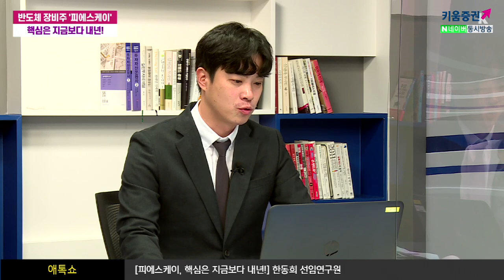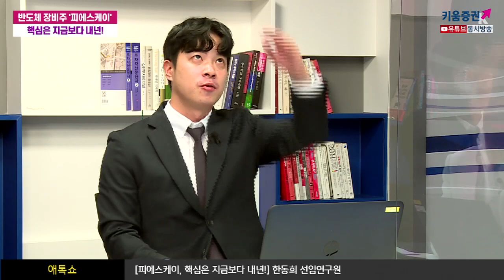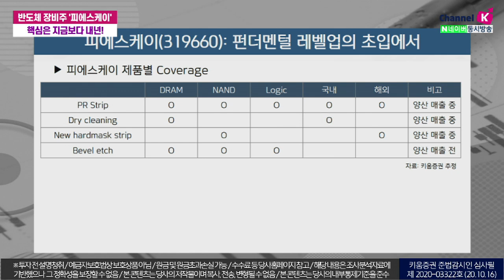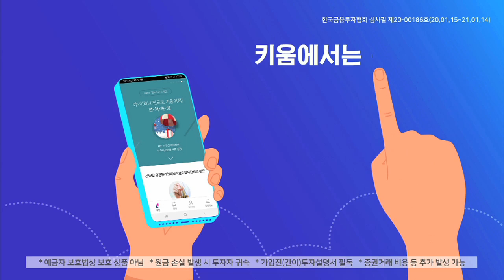피에스케이, 핵심은 지금보다 내년! (애톡쇼.주식투자/20.10.16)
​00:00 오프닝
05:10 캐시카우인 PR Strip 장비란?
08:21 Bevel etch란?
11:54 2020년 피에스케이의 실적 전망은?
24:55 피에스케이 제품별 coverage

강병욱&김주연 채널K 앵커, 한동희 키움증권 성장기업분석팀 선임연구원